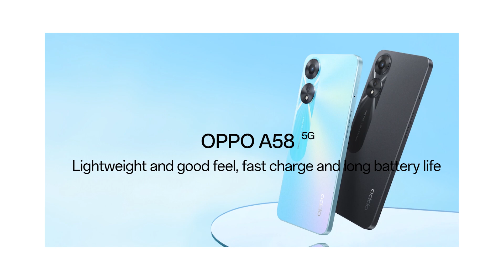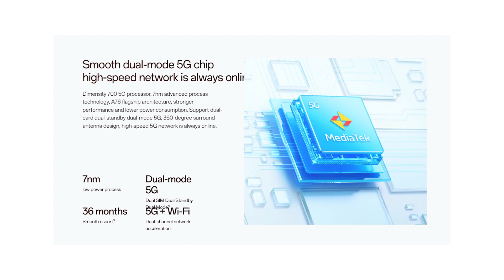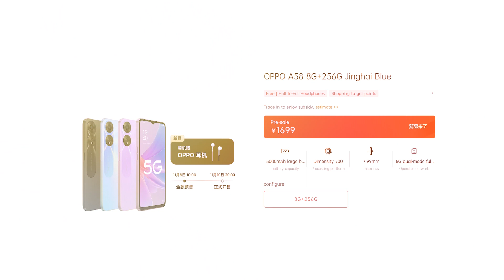OPPO A58 5G Officially Launched | OPPO A58 5G Launch Date In India, India Price, Specifications, SOC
Hello Dosto, Oppo ne China mein Oppo A58 5G ko launch kar diya hai jisme aapko Mediatek Dimensity 700 SOC, 8 M.P Selfie Camera, 50 M.P Dual Rear Camera, 5000 Mah Battery, 33 Watt Fast Charging, Side Mounted Fingerprint Scanner, aur bhi bhot kuch dekhne ko milne wala hai aur sath hi maine aapse Oppo A58 5G ke India Launch aur India Pricing ke baare mein bhi baat kiya hai to poori jankari ke liye iss video ko end tak dekhe..

Oppo A58 5G Launch Date In India
Oppo A58 5G Specifications
Oppo A58 5G Features
Oppo A58 5G Full Specs
Oppo A58 5G Camera
Oppo A58 5G Display
Oppo A58 5G Battery
Oppo A58 5G Processor
Oppo A58 5G Mediatek Dimensity 700
Oppo A58 5G HD+ Display
Oppo A58 5G 50 M.P Dual Camera
Oppo A58 5G 8 M.P Selfie Camera
Oppo A58 5G 5000 Mah Battery
Oppo A58 5G 33 Watt Fast Charging
Oppo A58 5G Fingerprint Scanner
Oppo A58 5G Officially Launched
Oppo A58 5G China Price